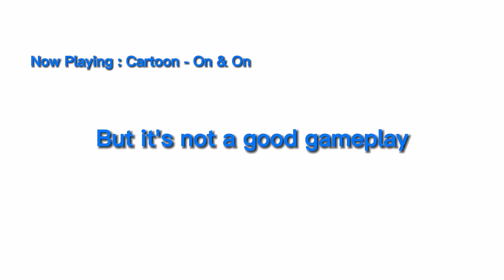Energy Assault #2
A very boring gameplay in this channel comeback